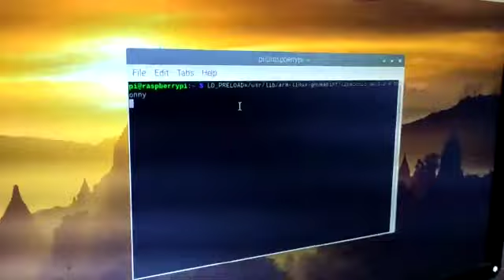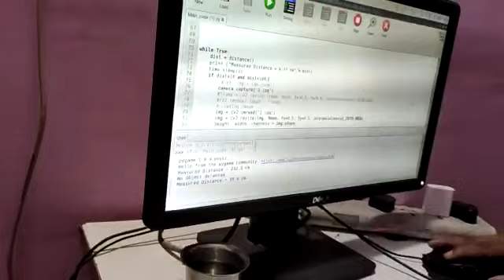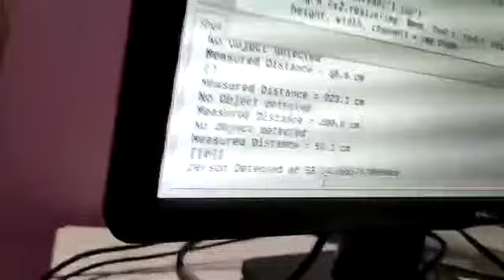Real time Deep learning object detection || Engineering Project || Final Year Project || Embedded